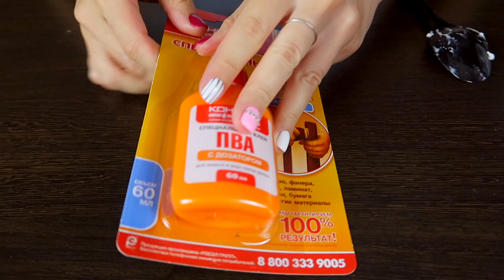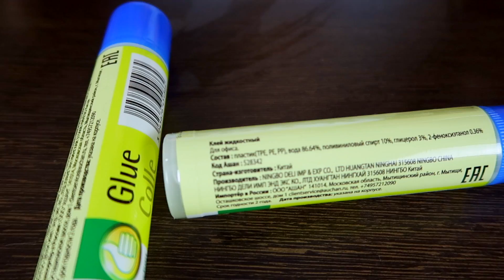ИЩУ НОВЫЕ КЛЕЯ ДЛЯ СЛАЙМА 😱14 ЛИЗУНОВ ИЗ РАЗНЫХ ВИДОВ КЛЕЯ ПРОВЕРКА ПВА И КАНЦЕЛЯРСКОГО ЛИЗУН СЛАЙМ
ИЩУ НОВЫЕ КЛЕЯ ДЛЯ СЛАЙМОВ 😱14 ЛИЗУНОВ ИЗ РАЗНЫХ ВИДОВ КЛЕЯ / ПРОВЕРКА ПВА И КАНЦЕЛЯРСКОГО ЛИЗУН СЛАЙМ

Нашел пасхалку? Хочешь бесплатный пиар в моих ИНСТАСТОРИ?? Тогда скорее пиши время её выхода мне в директ в инстаграм! Первым 6-ти правильно написавшим дарю пиар💜